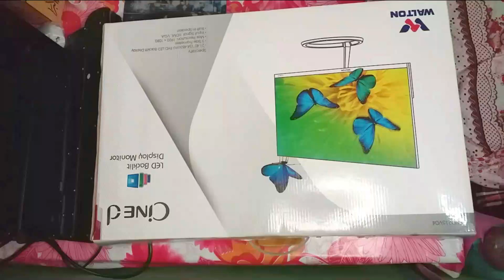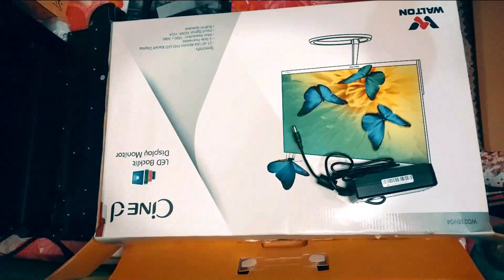মাত্র🔥12,550টাকায় ২২ ইঞ্ছি বর্ডারলেস মনিটর WD215v04 gaming monitor display unboxing review 2022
Screen Size: 21.45” (54.483 Cm)

Display Type: LED Backlit Display
Contrast Ratio 3000:1
Aspect Ratio 16:9
Color Color Gamut : Ntsc 72%, 100% Srgb
Refresh Rate 75 Hz
Resolution Full HD 1920x1080 At 75HZ
Response Time GTG 20 Ms
Viewing Angle 178° H And 178° V
Color Support 16.7M Colors
Speaker 2W X 2
Power Input: A/C Line Voltage Range : 100V ~ 240 V
A/C Line Frequency Range : 50 +/- 3Hz, 60 +/- 3Hz;
Output: Power Supply DC 12V,2A; 24W (Maximum), Typically 15W
Connectivity VGA+HDMI+DC IN
Dimensions 490*280*7.3mm
Warranty 01 Years
3 Side Frameless Design
Exquisite Build Quality With A Minimal Aesthetic Goal Makes The Difference In This Stylish 21.45" Flat Screen Monitor With A 3-Side Border-Less Screen. A Perfect Match For A Dual Monitor Setup, The Displays Line Up Seamlessly To Enjoy Stunning FHD Content—Without Any Distracting Gap.